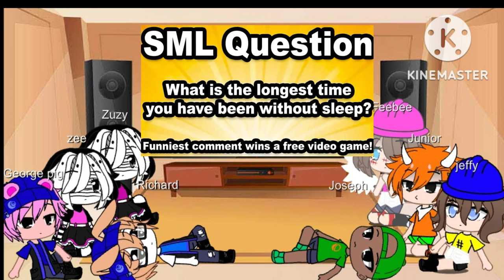SML Kids and Piggy kids react to sleepy jeffy!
NEW REACTION VIDEO COMING SOON!